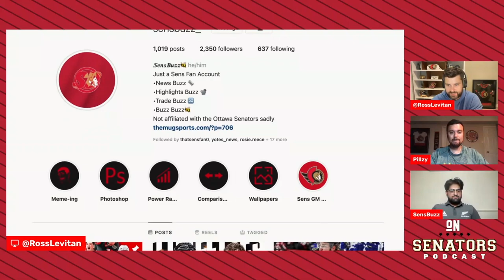Behind The Blog | Sens Buzz Has Taken His Graphic Design Skills To Instagram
Bonus content!  Ross Levitan and Brandon Piller continue the Behind The Blog series with Sens Buzz!